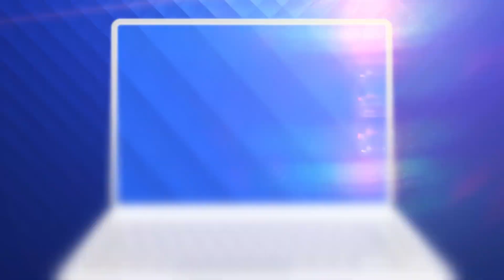Bogdan Dumitraș și Jasmina Răsădean, emoții înainte de a doua semifinală